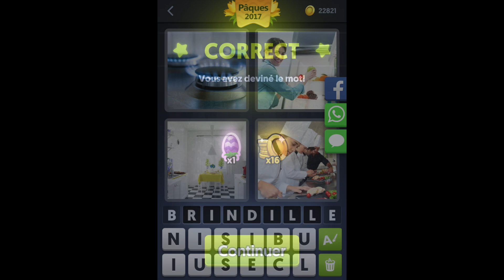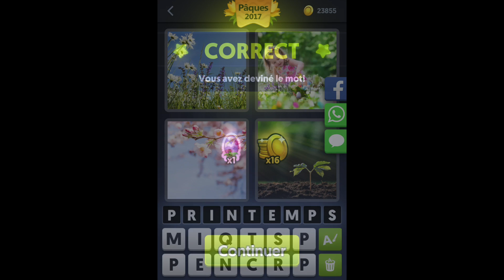4 Images 1 Mot - Énigme Journalière - Pâques 2017 - Avril [HD] (iphone, Android, iOS)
4 Images 1 Mot - Enigme Journaliere Paques 2017 par Lotum